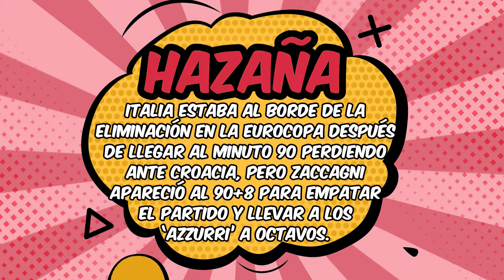Mattia Zaccagni, el Héroe del Día en la Euro 2024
El mediocampista italiano apareció al 90+8 para empatar el partido y llevar a los Azzurri a octavos